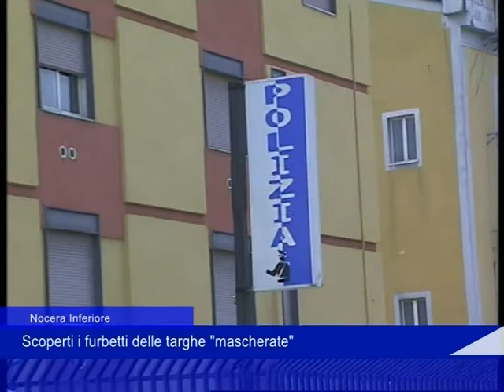motorini covid 22 settembre 2021